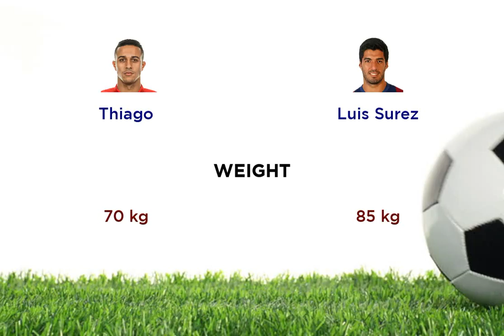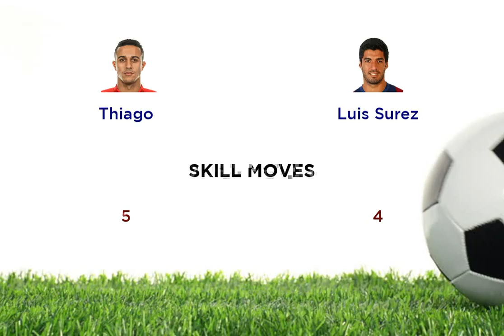Thiago vs Luis Surez